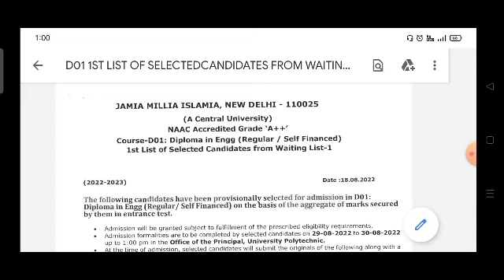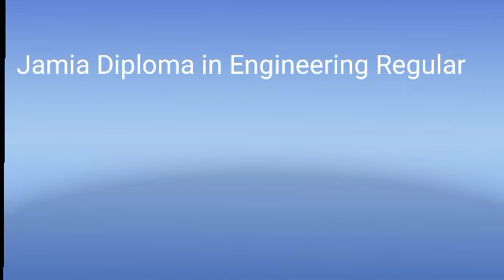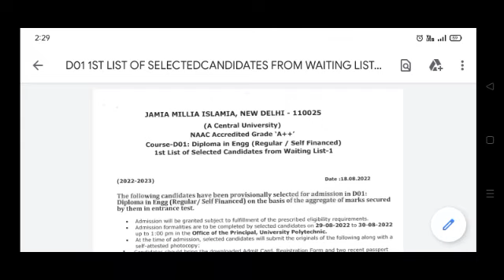Jamia Diploma in Engg. ka kitna waiting clear hoga?? selfinance ki list kab tak aayega?jamiamillia